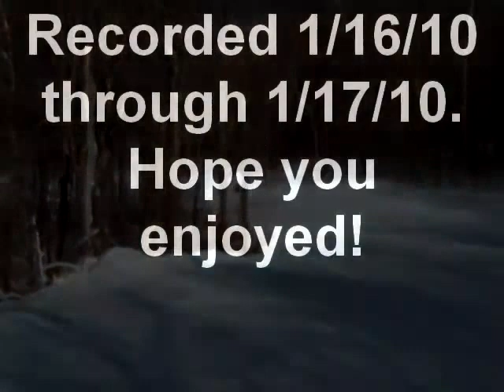My vacation in Massachusetts